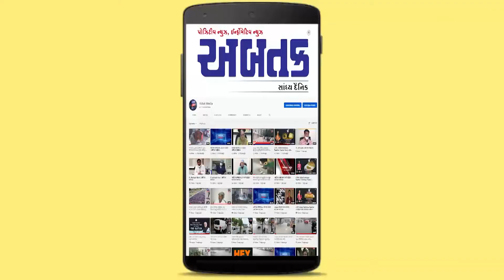તુલા:રાશિ (ર,ત) ધરાવતા લોકોનું આ સપ્તાહ જાણો કેવું હશે | ABTAK MEDIA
તુલા:રાશિ (ર,ત) ધરાવતા લોકોનું આ સપ્તાહ જાણો કેવું હશે